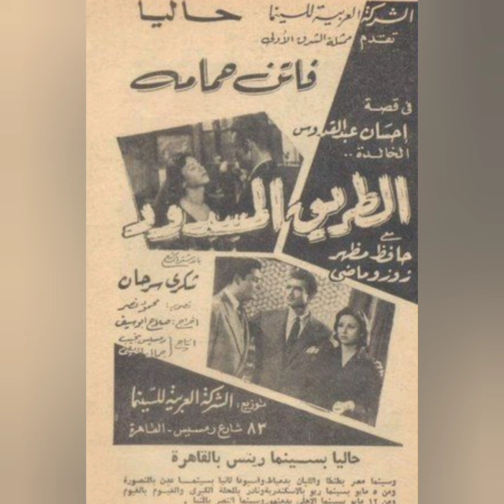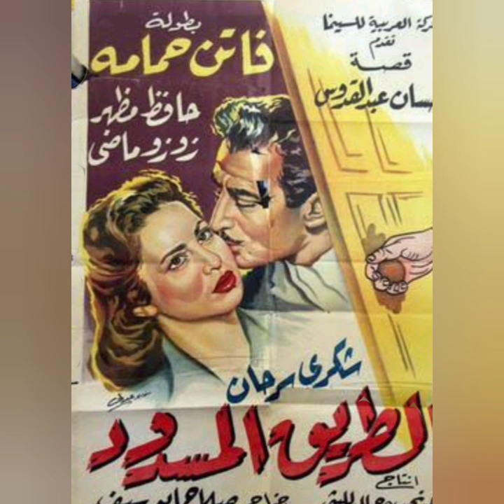خالتى بمبه الاذاعه الفنانه ملك الجمل & ملكه الشر واول متحرشه فى السينما المصريه انتهت حياتها بماساة